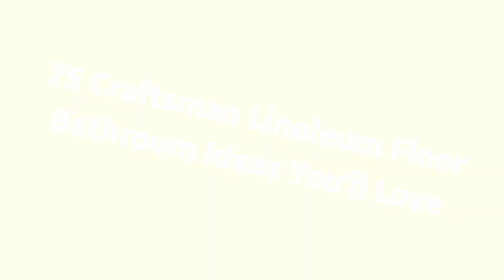75 Craftsman Linoleum Floor Bathroom Design Ideas You'll Love 🌈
Browse craftsman bathroom designs and decorating ideas. Discover inspiration for your craftsman bathroom remodel, including colors, storage, layouts and organization.

0:00:00 - Intro
0:00:12 - Craftsman Linoleum Floor Bathroom Design Ideas You'll Love: Inspirations 1 to 25
0:03:03 - Craftsman Linoleum Floor Bathroom Design Ideas You'll Love: Inspirations 26 to 50
0:06:07 - Craftsman Linoleum Floor Bathroom Design Ideas You'll Love: Inspirations 51 to 75

Hello there!🌈